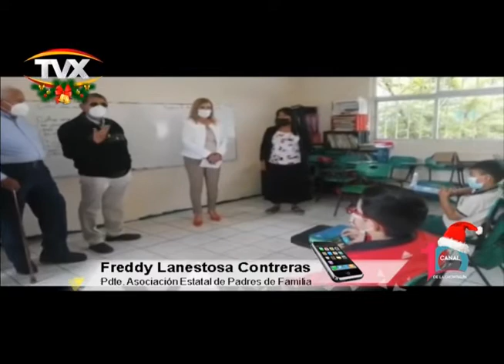Escuelas de Tabasco no están en condiciones para el Regreso a Clases presencial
📻 EnLaEntrevista | El presidente de la mesa directiva de la Asociación Estatal de Padres de Familia (AEPF), Freddy Lanestosa Contreras.

➡️ 40% de los planteles educativos de nivel básico en Tabasco no cuentan con las condiciones para el RegresoAClases, reporta.

➡️ Padres de Familias buscarán amparos para que sus hijos no retomen a clases presenciales por Covid19.

➡️ La Asociación Estatal de Padres de Familia solicitó a la SEP que las clases en Tabasco sean de manera escalonada.